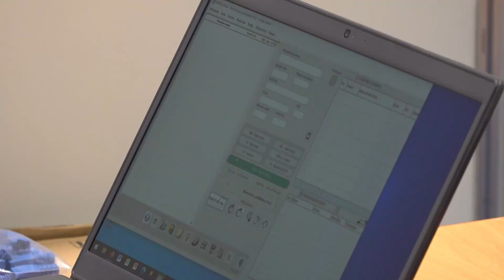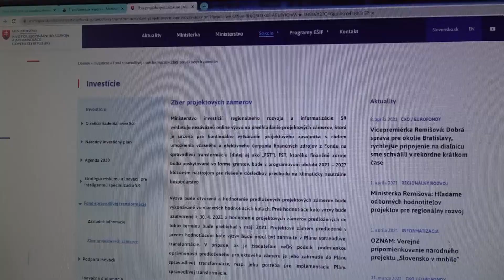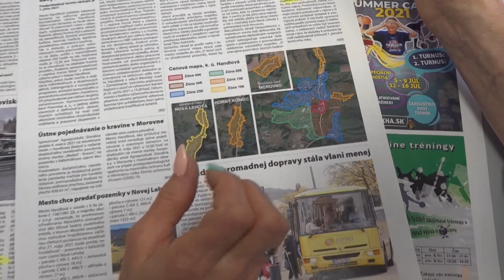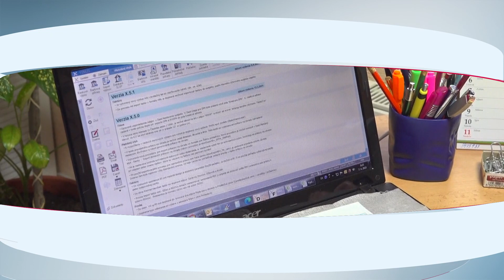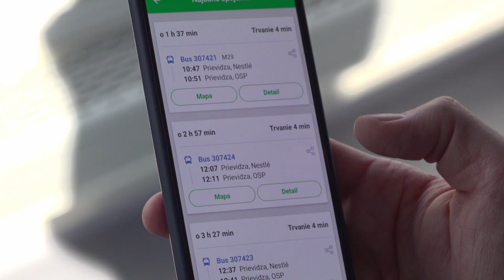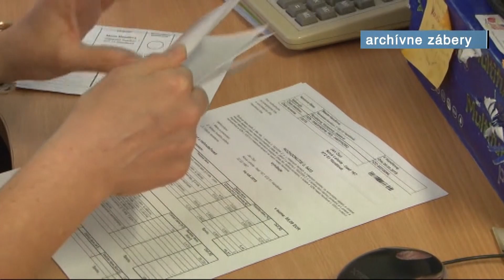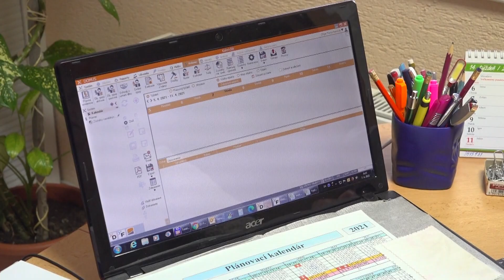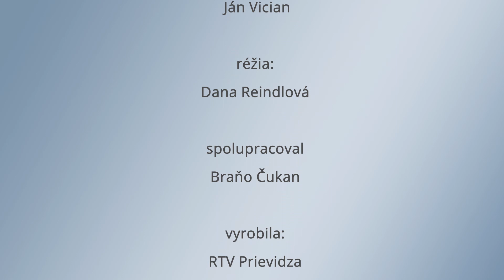Správy 14 - 09 04 2021